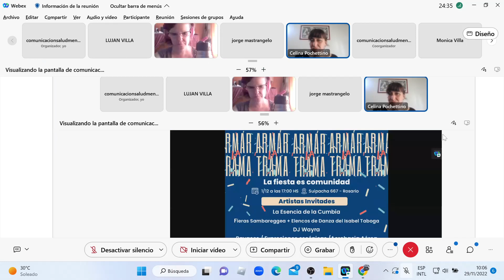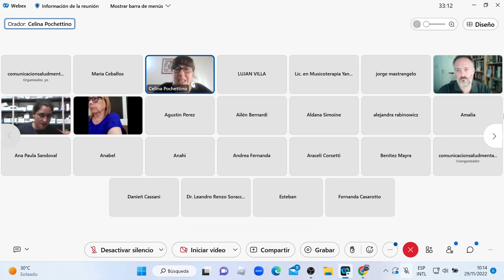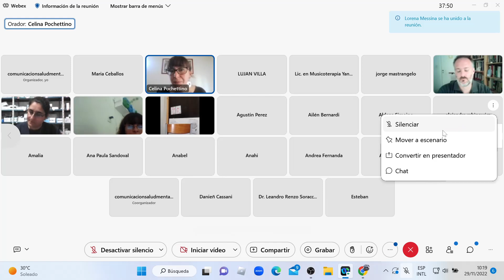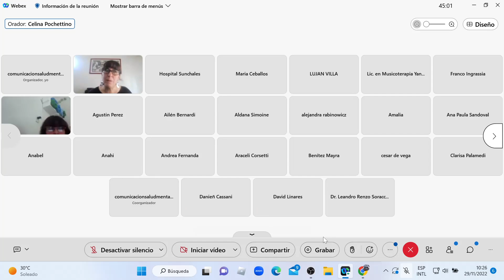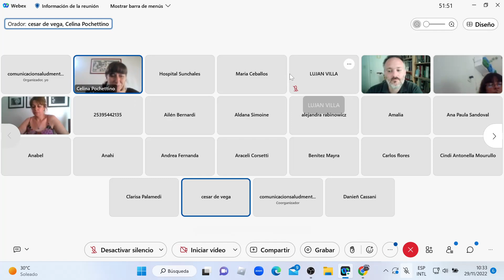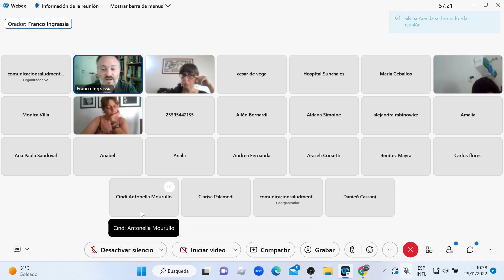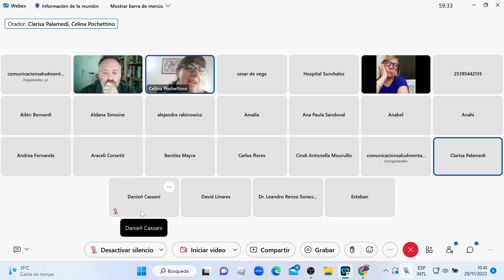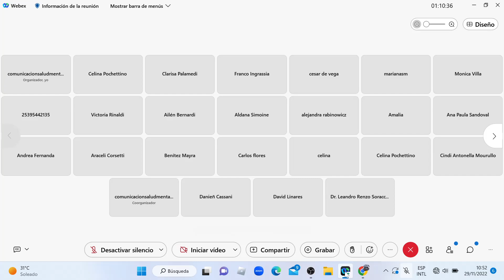Desafios actuales de la atención en urgencias en Salud Mental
Curso Urgencias en Salud Mental y su abordaje en el hospital general.
Realizado el dia 29 de noviembre de 2022.
Dirección Provincial de Salud Mental de Santa Fe.